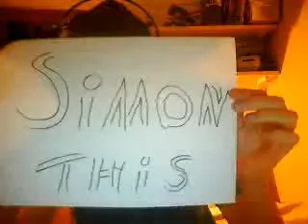simon this is revision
had to not speak family was asleep